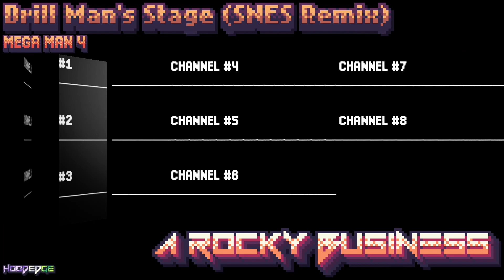Mega Man 4 - A Rocky Business ~ Drill Man's Stage (SNES Remix)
Did you know that the company name DIMPs stands for Drills In My Pants? The More You Know, The More You Kohls!

Hatsune Miku Hack: Can't Find the Source! Shoot!!!

Tools used: AddmusicK, Notepad++, KuronekoSPC, Vegas 18 (Video), Corrscope (Video), Aseprite (Thumbnail)